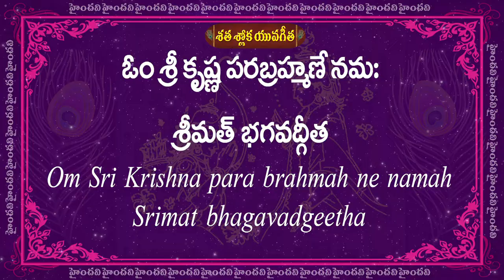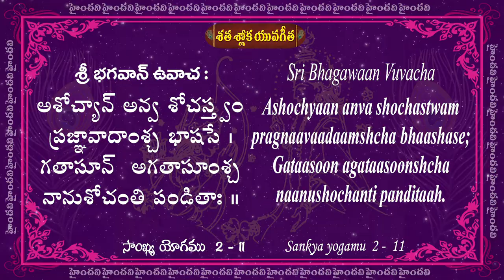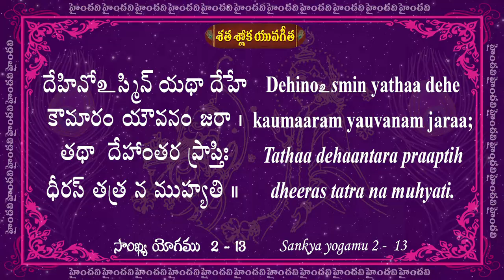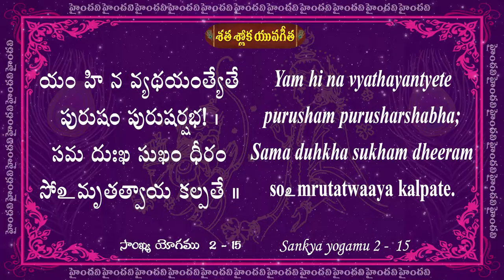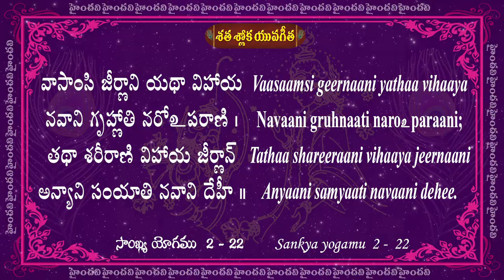Day 02 || 05 to 08 Slokas || Satha Sloka Yuva Gita || 25 Days || 100 Bhagavad Gita Slokas